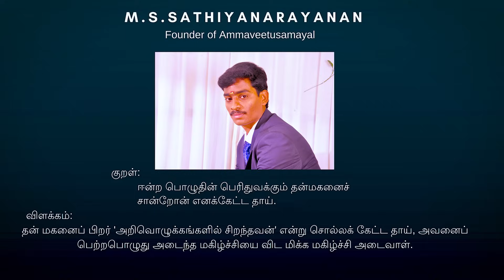😍இப்படி ஒரு KITCHEN பொருளா❓இப்பதான் 1ST TIMEபார்க்கிறேன் 😳MASALA & COFEE ROASTER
FOR AGARO Regal Coffee Roaster, 750...